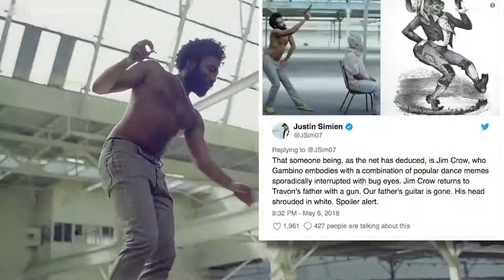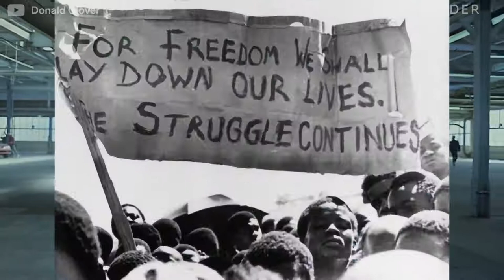Childish Gambino's 'This Is America' Video Hidden Meanings Explained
Original video by 'Insider'.

Childish Gambino's 'This Is America' has become an overnight cultural phenomenon. The internet was quick to point out tons of hidden messages throughout the piece. Here's some you've might have missed.

Produced by: Alana Yzola